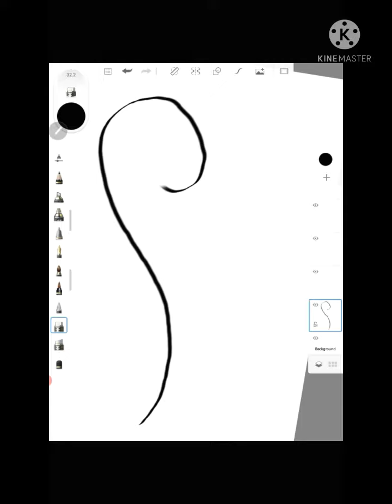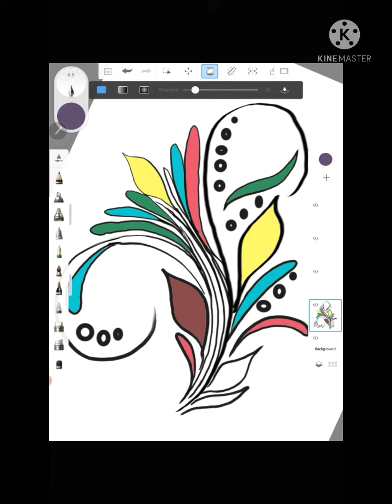Easy flower drawing || Step by step flower drawing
❖ Today I Draw Easy flower drawing || Step by step flower drawing # flower drawing|| design illustration